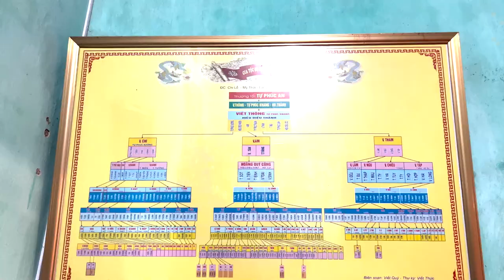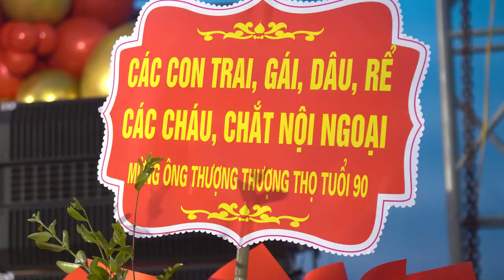Lễ Mừng Thượng Thượng Thọ Cụ HOÀNG VIẾT HY tuổi 90 | Bình Minh Media & Event